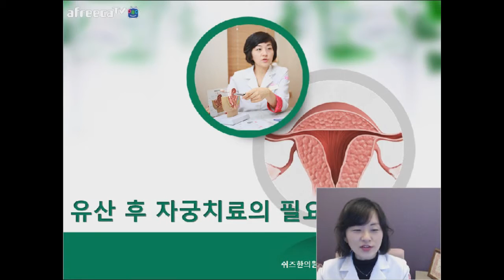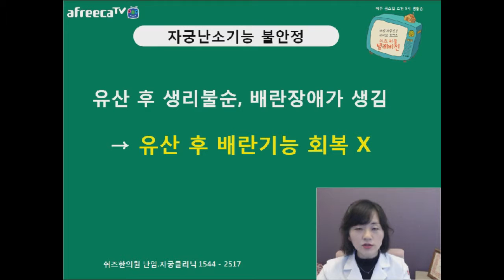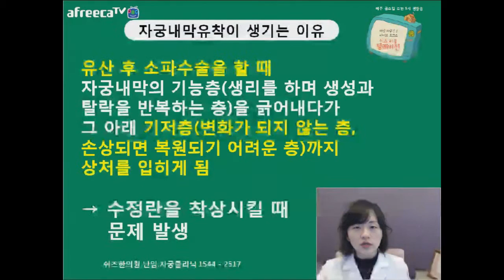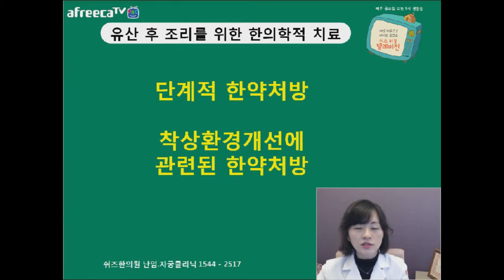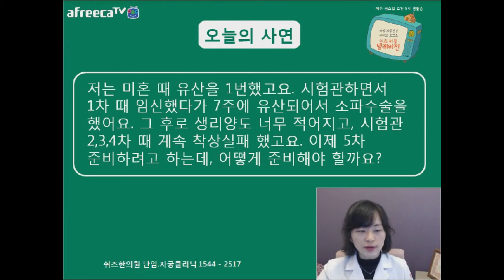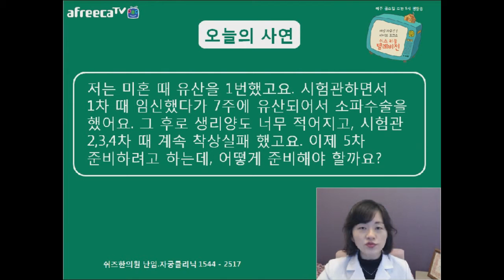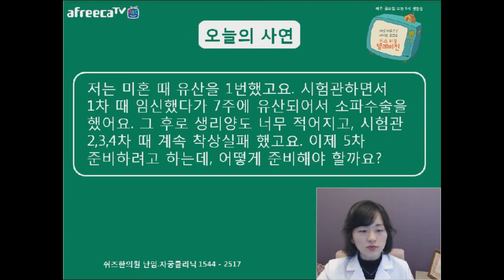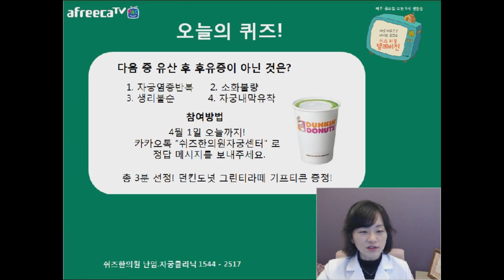제18화 유산 후 자궁치료의 필요성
쉬즈한의원 여성한의사들이 모여서 만든 자궁건강 라이브 토크!!

매주 금요일 오전 9시!
쉬즈한의원에서 진행하는 쉬즈리틀텔레비전입니다.

오늘은 제 18화  유산 후 자궁치료의 필요성이란 주제로
쉬즈한의원 강남점 고지은 원장님께서 강의를 진행해 주셨습니다.

유산 후 발생할 수 있는 여러 부작용들과 그 치료법에 대해서 설명해주셨습니다.

생각지 못한 유산에 다친 몸과 마음을
고지은 원장님의 강의를 통해 조금이나마 치유가 되시길 바랍니다.